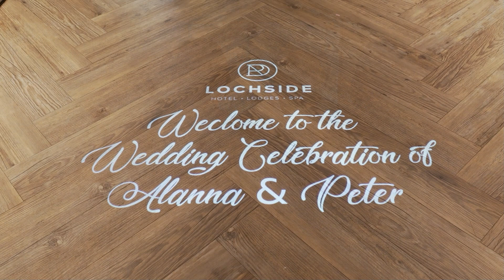Alanna & Peter's Wedding Highlights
The wedding highlights of Alanna & Peter's big day at the Lochside House Hotel, filmed by Media Images Videography.